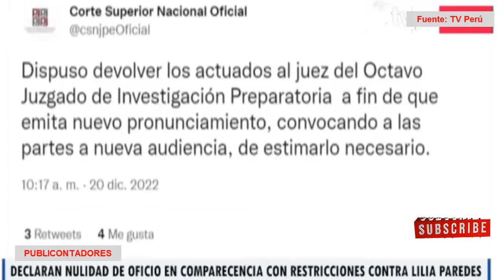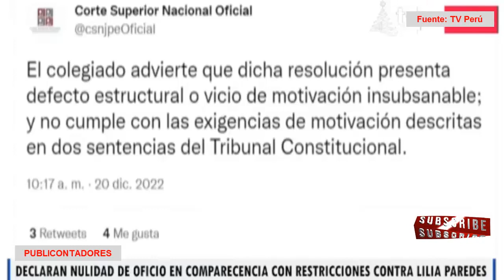Esposa de Pedro castillo- Lilia s asiló en México para pq anulan estado de comparecencia